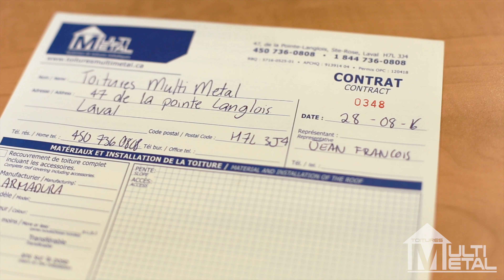Toitures MultiMétal - Construction